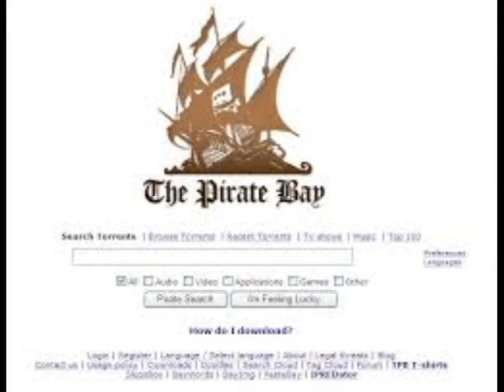The Pirate Bay Was Raided By Swedish Police And Taken Down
The popular file-sharing website The Pirate Bay has been taken offline after a reported raid by police on a server hall in Stockholm on Tuesday morning.

The site, which was founded in Sweden in 2003, went offline worldwide earlier today, with analysts initially suspecting technical problems.

File-sharing prosecutor Fredrik Ingblad told Radio Sweden that Swedish authorities seized several computers and servers as part of the raid.

A proxy website with a different domain name also appeared to be having technical problems.

According to TorrentFreak, a number of other file-sharing websites have been pulled down, including EZTV, Zoink, and Torrage.
The Pirate Bay’s forum website, Suprbar.org, is also down.